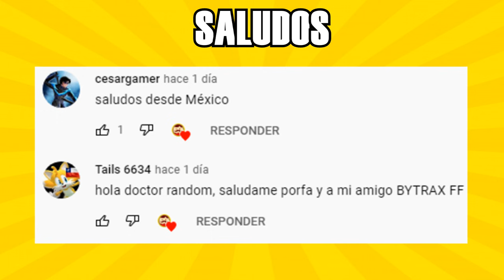TODO lo que SABEMOS de SUPER MARIO LA PELÍCULA ANIMADA (2022)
Descubre TODO LO QUE DEBES SABER SOBRE LA NUEVA PELÍCULA ANIMADA DE SUPER MARIO.